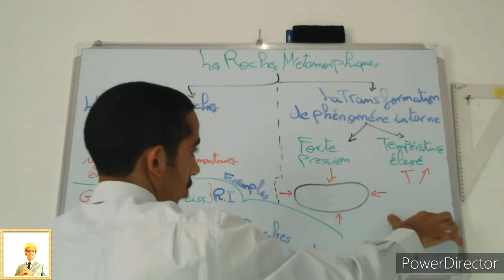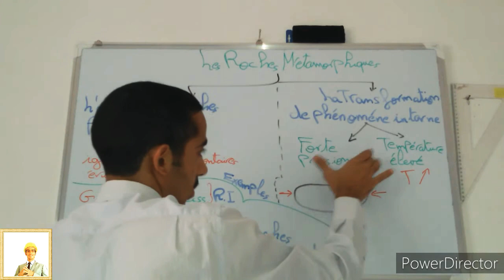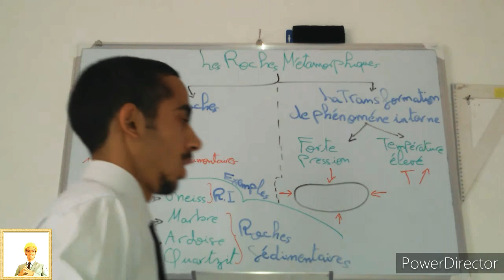Les Roches Métamorphiques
Roches Métamorphiques